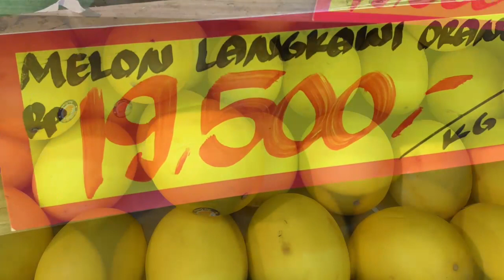BELAJAR NAMA BUAH BAHASA INGGRIS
Menyangkan kegiatan henzia belajar nama buah bahasa inggris sambil menemani mama membeli buah.